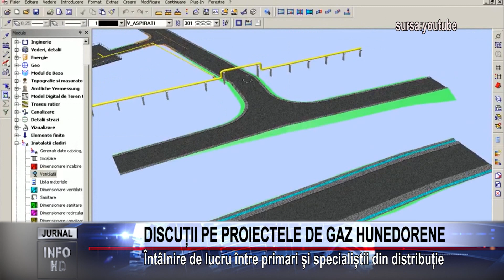DISCUȚII PE PROIECTELE DE GAZ HUNEDORENE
Întâlnire de lucru între primari și specialiștii din distribuție